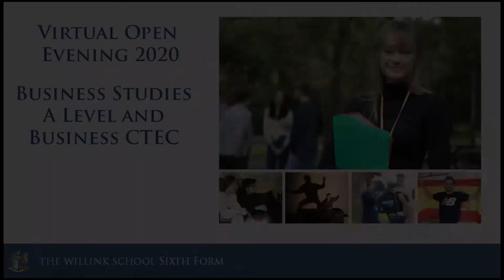Business Studies - Willink Sixth Form Virtual Open Evening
A short overview of what to expect from Sixth Form Business lessons. Please download our prospectus for full details about the course.